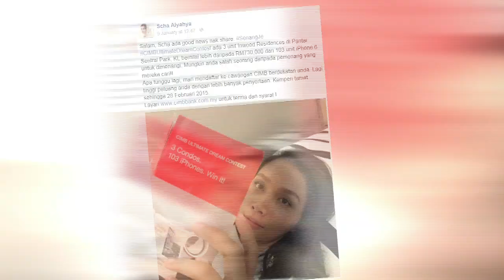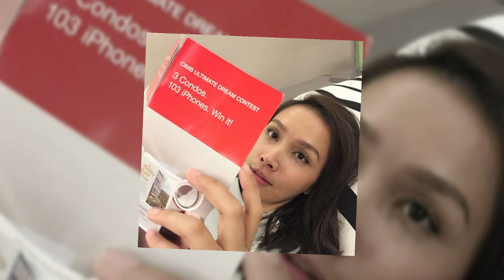MeleTOP – Scha Kongsi Bagaimana Nak Dapat Condo & iPhone 6 Ep115 [13.1.2015]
Rumah tengah mahal dan iPhone 6 pun tengah jadi idaman ramai, tapi Scha kongsi dengan kita macam mana nak dapatkan semua ni! Haaaa jom tengok!